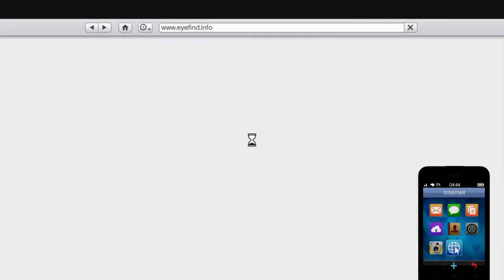Grand Theft Auto V_20151209190326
Gra sie